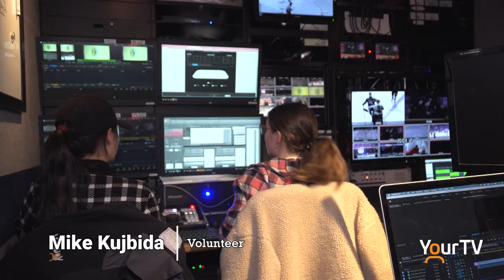Volunteer Promo - Mike Kujbida